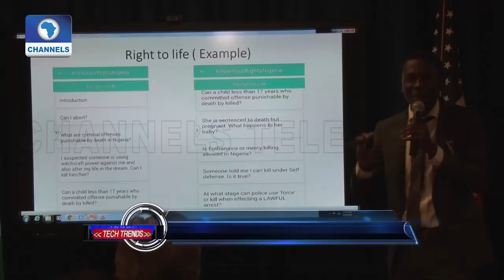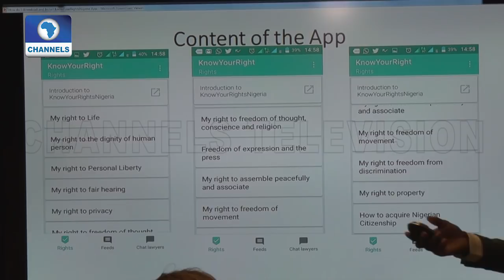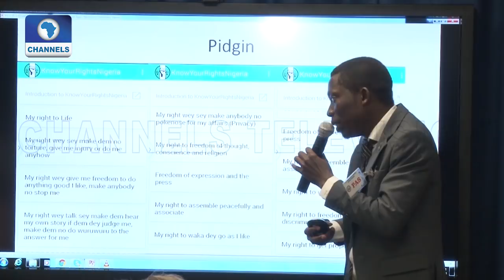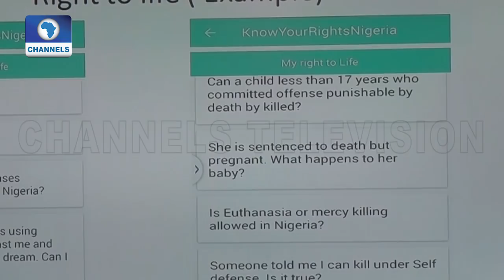Nigeria Unveils 'Know Your Rights' App |Tech Trends